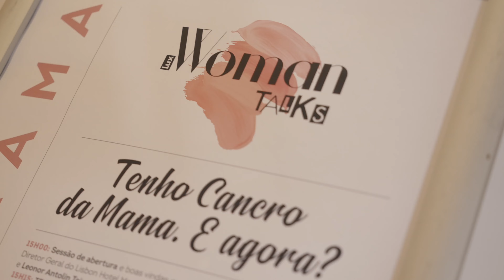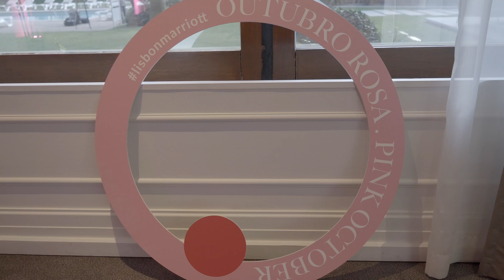2ª edição LuxWoman Talks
A segunda edição das LuxWomanTalks realizou-se no passado dia 30 de Outubro no Lisbon Marriott Hotel e desta vez sobre o Cancro da Mama. gradecimentos: C&A, Lisbon Marriott Hotel, Água Monchique, Aquassis Floristas, Enterprom, RFM, Rondinart, RXF Audiovisual e Samsung